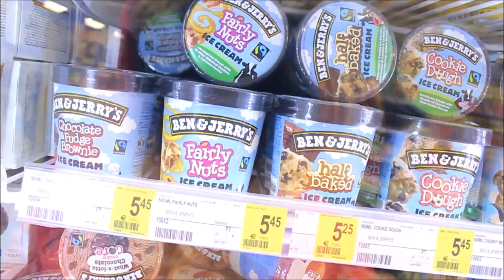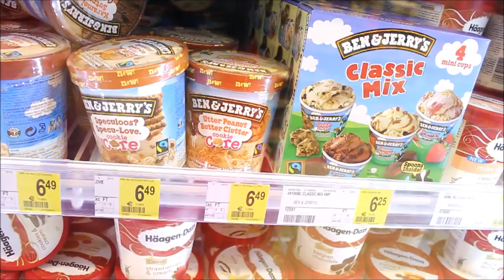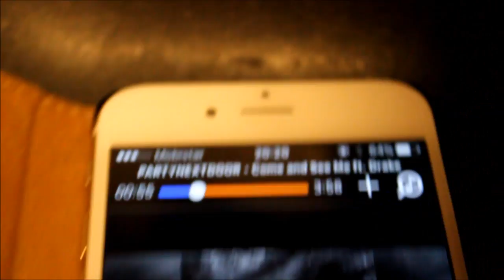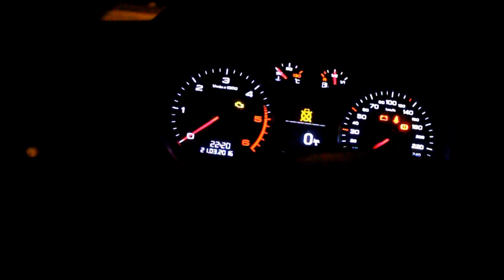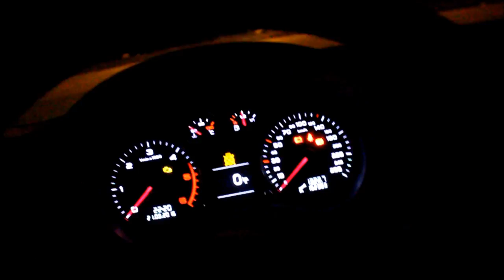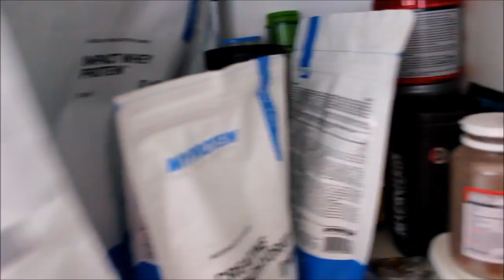Jay Bazuka - Chest Workout - Days In a Life - Bodybuilding Is Life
Follow my storyline, the journey of Jay Bazuka's bodybuilding, Love is everywhere.